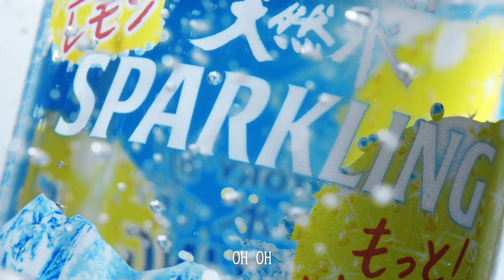蛍原徹出演／「サントリー天然水スパークリングレモン」ウェブ動画「レモスポイズン」篇／反町隆史の名曲「POISON」熱唱「言いたいことも言えない……」